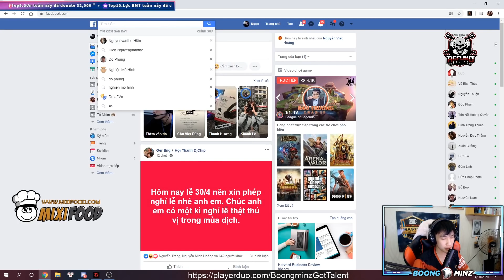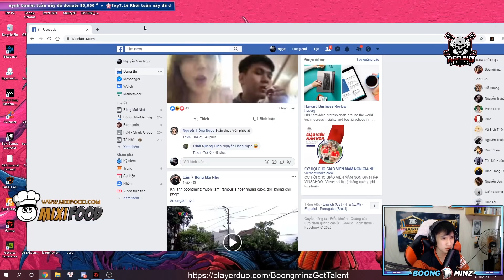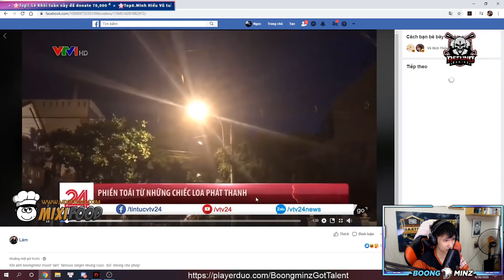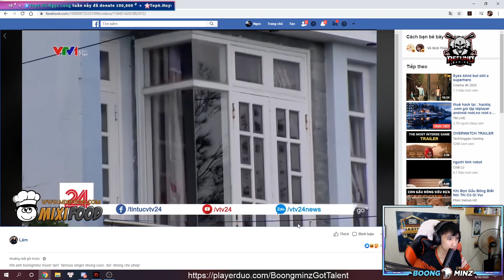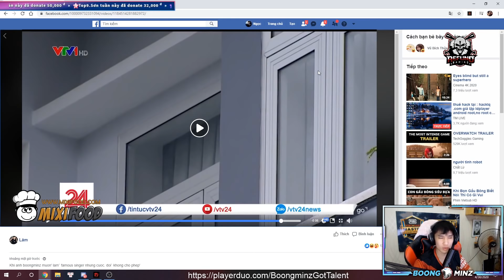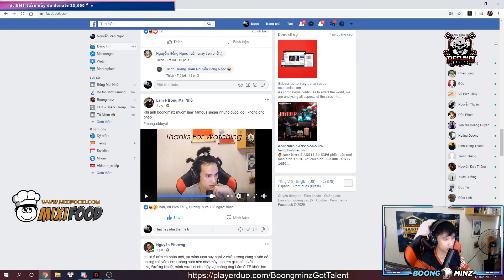[TALKSHOW] MỪNG 70K SUBSCRIBED VÀ CÂU CHUYỆN TÌNH YÊU THỜI CẤP 2